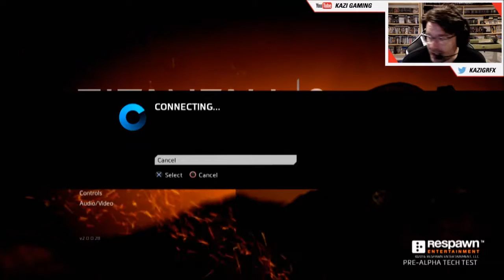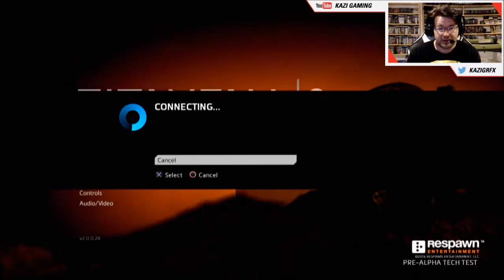Titanfall 2 Tech Test - Practice Course